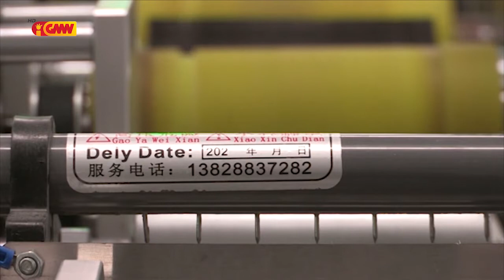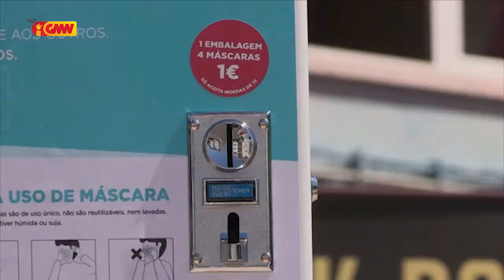CPLP na GMN edição 2 de Julho 2020